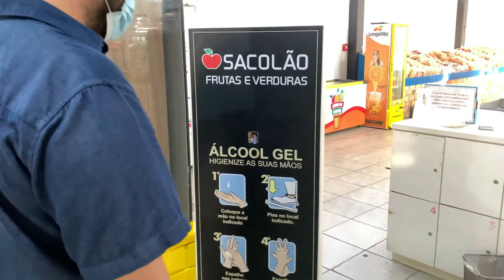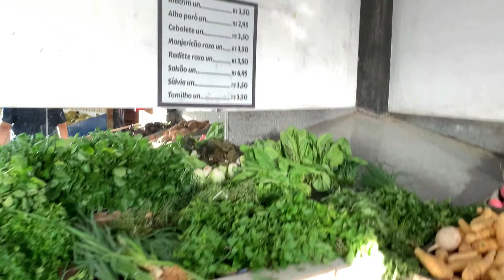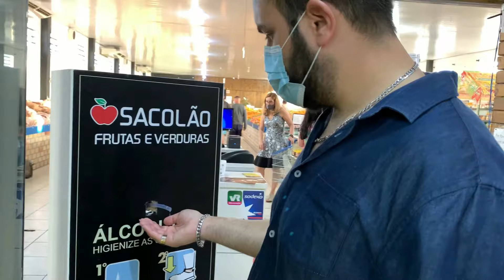El BARRIO más GRANDE de FLORIANÓPOLIS | Ingleses PARTE 2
Te mostramos el barrio INGLESES como nunca antes lo viste! Cómo son las CALLES, los grandes SUPERMERCADOS, la PLAZA PRINCIPAL, LOCALES, PRECIOS y MUCHO MÁS!!
🍀Esperamos que te guste el video, si es así ayudanos a que YouTube lo recomiende👇
💖TODO eso es 🍀GRATIS y nos ayuda mucho a que el canal siga creciendo y podamos traerte mucho más contenido de calidad de lugares increíbles! 💖

🔄 Nos ayudarias mucho con tu aporte para poder seguir brindandote contenido de calidad, invertir más en el canal y valorar nuestro tiempo en los siguientes enlaces:

Convertite en 🏆MIEMBRO de la Comunidad Attraversiamo Fronteras de YouTube💥 para acceder a los BENEFICIOS EXCLUSIVOS y para APOYARNOS🔥 Prioridad en las respuestas, videos exclusivos para miembros elegidos por VOS, grupo de WhatsApp, y más! Link👇

Muito obrigada 💖 / Muchas gracias 💖

mudar
mudarse
emigrar
ventajas de emigrar
el lado positivo
viajar
travel
brasil
brazil
2021
top
mejores ciudades
vivir en brasil
mudarse de pais
playas de brasil
santa catarina
fronteras
florianópolis
floripa
santa catarina
ilha da magia
isla de la magia
canasvieiras
ingleses
jurere
verano 2022
viajar con mi mascota
en auto a brasil
uruguay
argentina
life in brazil
vida en brasil
seguridad en brasil
seguro
trabajo en brasil
naturaleza
educacion
respeto
empatia
morar em florianopolis
morar em santa catarina
segurança
qualidade de vida
calidad de vida
ingleses florianopolis
el barrio
uruguayos en brasil
rio vermelho
turismo em floripa
tour de carro em florianópolis
floripa
ilha da magia
praia dos ingleses
bairro dos ingleses
como é a praia dos ingleses
a praia dos ingleses é boa
aluguel ingleses
pousadas baratas ingleses
como é o bairro dos ingleses
canasvieiras
férias florianópolis
roteiro viagem florianópolis
aluguel florianópolis
o que conhecer em florianópolis